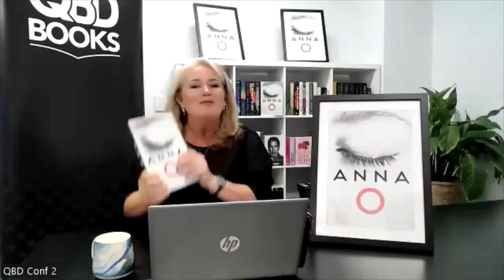QBD Crime Club: "Anna O" by Matthew Blake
In this week’s episode, our host Victoria Carthew sits down with M.J. Blake to talk about her highly anticipated new book “Anna O”.

Anna Ogilvy hasn’t opened her eyes for four years. Not since that night at The Farm when she was found asleep with a kitchen knife in her hand, her clothes bloodstained, the bodies of her two best friends lying close. She’d committed the crime of the century – but nothing and no-one could wake her from the nightmare. Believers in her innocence call her Anna O. Believers in her guilt call her Sleeping Beauty. But no-one can take their eyes off the story…